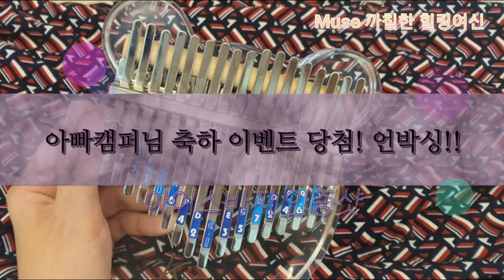아빠캠퍼님 축하 이벤트 당첨 언박싱 아이스 바지 착용 인증샷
아빠캠퍼님  축하해요!
아이스바지 잘 입을게요~
다혜현서! 원이율이 챙겨줘서 고마워 😊